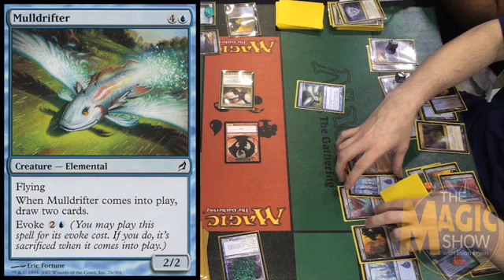The Magic Show #152 - US Nationals 2009 Finals Game 1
US Nationals 2009 Finals
Charles Gindy vs.Adam Yurchick

Text Coverage via Brian David-Marshall courtesy of Wizards of the Coast